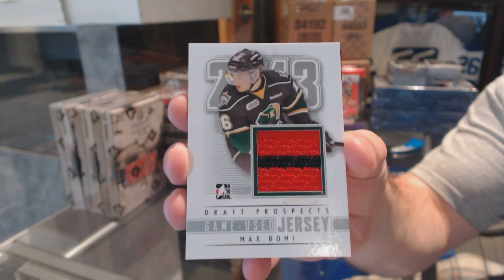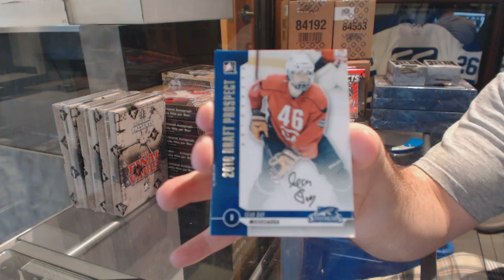DerekHockeyNut's 12-13 ITG Draft Prospects Hockey 3rd Box Break